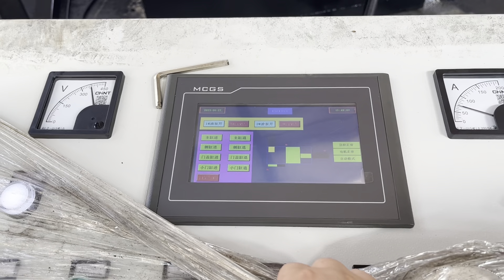scrap aluminum briquetting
Details of scrap aluminum briquetting, scrap aluminum briquetting press, scrap aluminum briquetting machine,

TCMBALER is a professional scrap aluminum briquetting manufacturer and supplier in China for more than 20 years, and we can offer scrap aluminum briquetting for sale with a cheap wholsale factory price for our customers without any agent or dealers if you wanner buy our scrap aluminum briquetting.